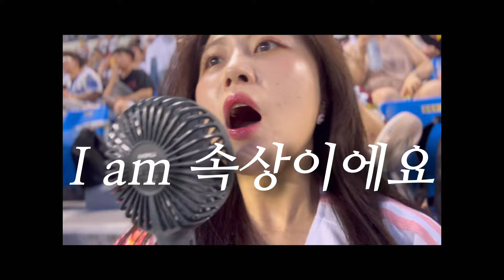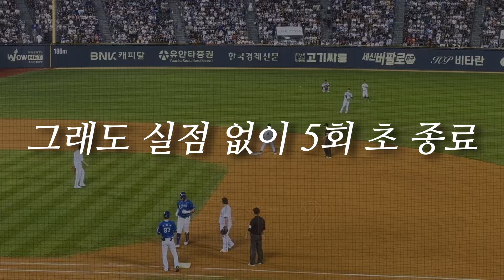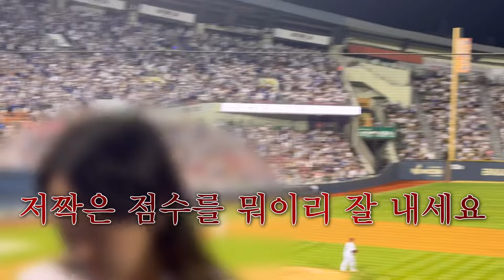10안타 치고 무득점 실화냐며…병살트윈스 잘 봤습니다😇 LG트윈스 vs 삼성 라이온즈 | 야구장 브이로그 | 직관 브이로그 | 잠실야구장